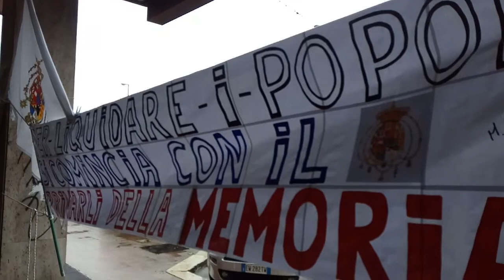GIORNATA DELLA MEMORIA DEI CADUTI DELLE DUE SICILIE (13/02/1861 - 13/02/2018)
Stendiamo i panni sporchi del Risorgimento.